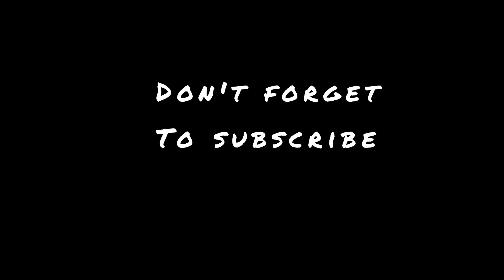Rajkonna dance cover//choreograph by ridy sheikh//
Inspired by ridy sheikh❤️
Followed her choreography

Rajkonna | Raz Dee | Adib | Safa Kabir | Tamim Mridha (Official Music Video)